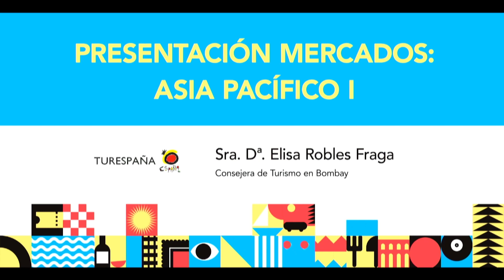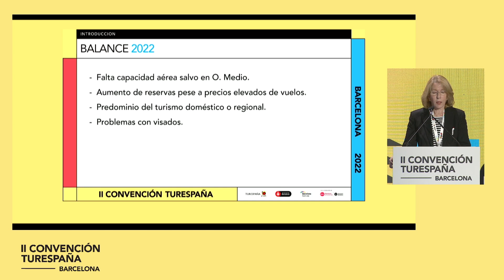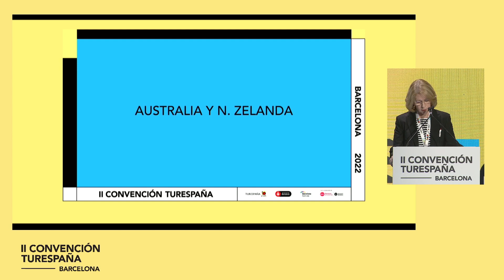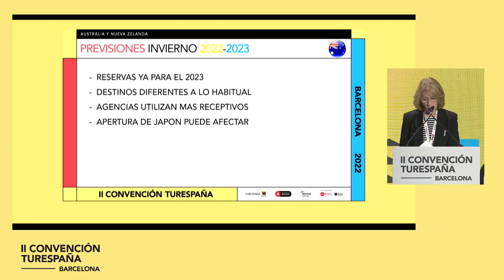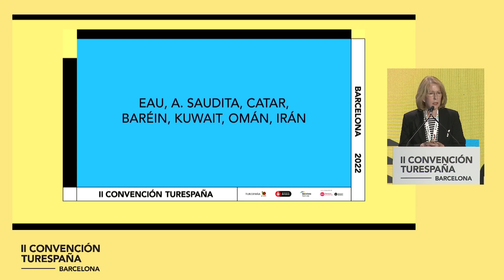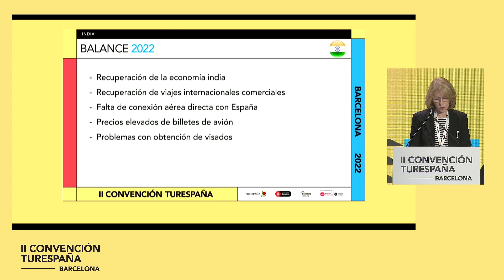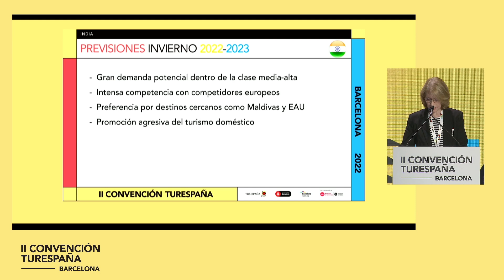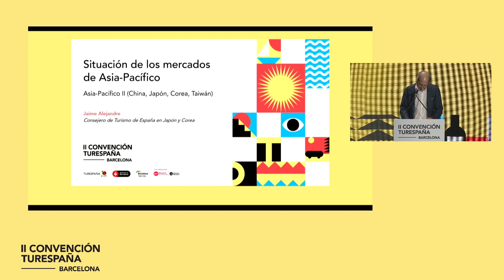II Convención Turespaña - Presentaciones mercados Asia Pacífico - Spain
II Convención Turespaña 2022 - "La Gobernanza del Turismo"
CCIB de Barcelona - 3 al 5 de octubre de 2022

Presentación mercados Asia-Pacífico
Por orden de aparición:
1. Sra. Dª Elisa Robles Fraga. Consejera de Turismo en Bombay. Instituto de Turismo de España (Turespaña).

2.Sr. D. Jaime Alejandre Martínez. Consejero de Turismo en Tokio. Instituto de Turismo de España (Turespaña).